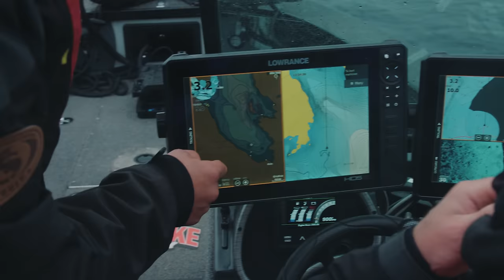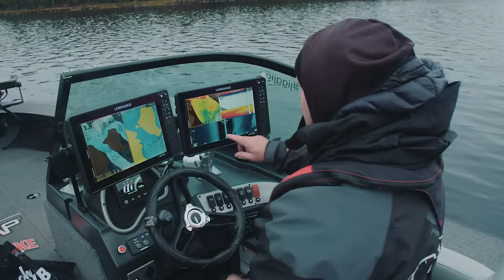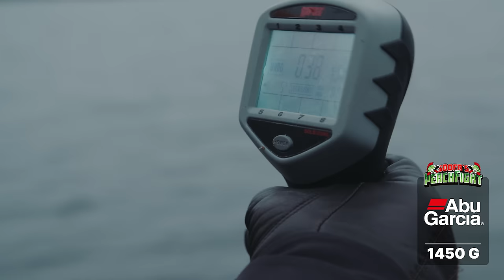PerchFight Lake X 2024 | EP.4 (Multiple subtitles)